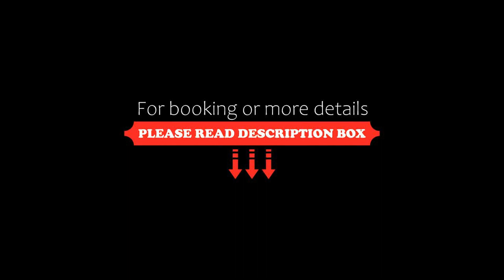Central 5 Room Apartment, Athens, Greece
About Property:
You're eligible for a Genius discount at Central 5 Room Apartment! To save at this property, all you have to do is sign in.
Featuring free WiFi throughout the property, Central 5 Room Apartment is centrally located in Athens. The apartment is 500 m from National Archaeological Museum of Athens.
Opening to balconies overlooking the park, this apartment features 3 bedrooms, 2 living rooms, a fully equipped kitc...
Property Type: Hotel
Address: 5 Stournari, Athens, 10683, Greece
Searching For
1. Central 5 Room Apartment - Athens - Greece
2. Central 5 Room Apartment - Athens - Greece Address
3. Central 5 Room Apartment - Athens - Greece Rooms
4. Central 5 Room Apartment - Athens - Greece Amenities
5. Central 5 Room Apartment - Athens - Greece Offers and Deals
Audio Credit:
Track Title: Blank Slate
Artist: VYEN